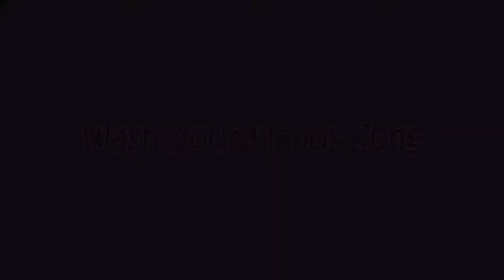Wash Your Hands Song COCOMELON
kids song